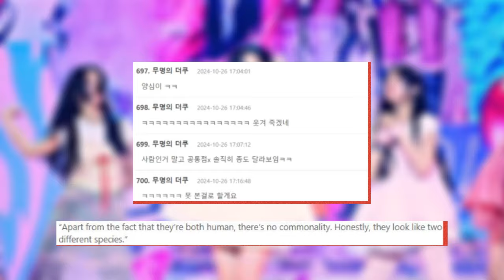HYBE Rebuked For Allegedly Trying To Push ILLIT’s Wonhee As The Second IVE Wonyoung